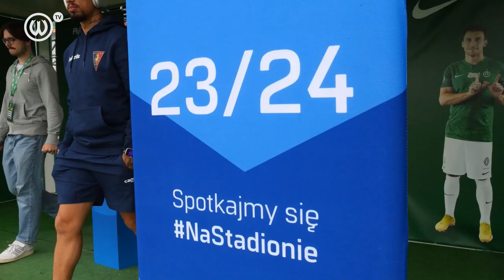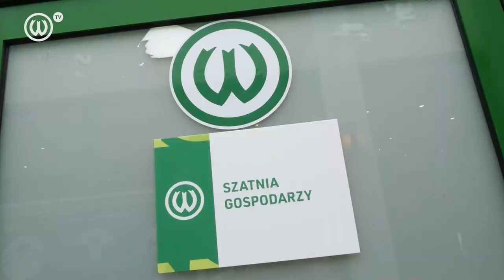INAUGURACJA BEZ PUNKTÓW. Kulisy meczu Warta Poznań - Pogoń Szczecin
Warta Poznań w meczu 1. kolejki PKO BP Ekstraklasy przegrała z Pogonią Szczecin 0:1. Choć wynik nie wygląda optymistycznie, inaugurację nowego ligowego sezonu w Grodzisku Wielkopolskim była sporym świętem futbolu. Zobacz, jak wyglądał ten mecz od kuchni.

🎥 Realizacja: Piotrek Przyborowski, Paweł Jonik